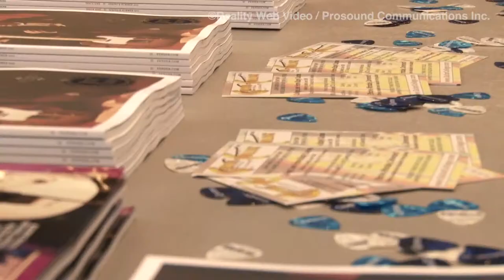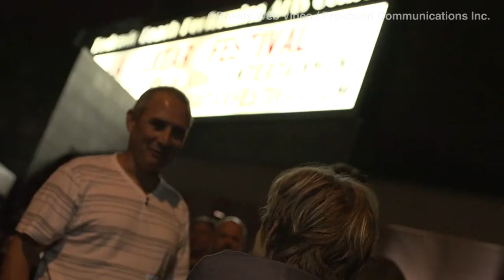2012 Los Angeles Guitar Festival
Reality Web Video presents highlights from the 2012 Los Angeles Guitar Festival featuring Eric Johnson, Albert Lee, John Jorgenson, Robben Ford and Michael Landau as Renegade Creation, Doug MacLeod, and Peppino D'Agostino.